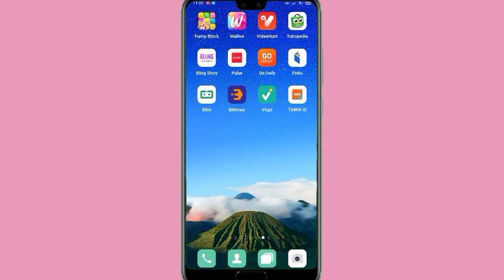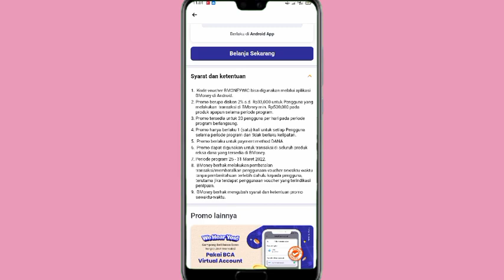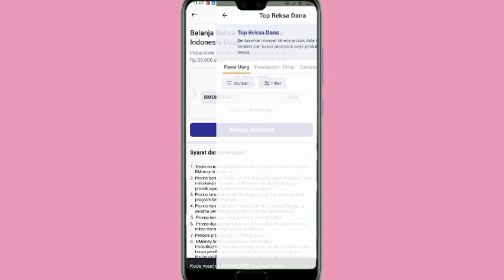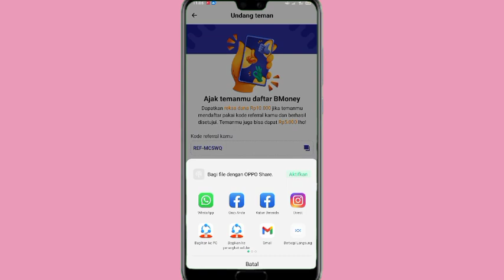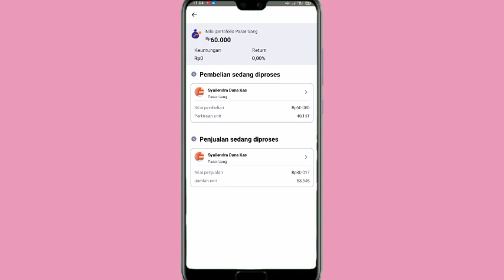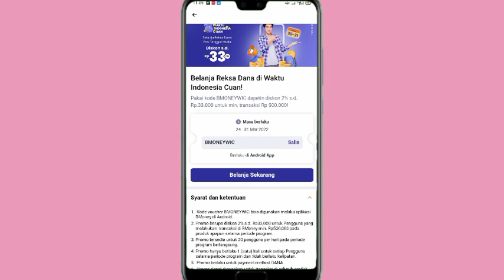EVENT 33.000, APLIKASI PENGHASIL UANG 2022 TERBUKTI MEMBAYAR ! EVENT BANK DIGIT TERBARU ! BMONEY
video ini membahas: event baru aplikasi penghasil uang 2022 terbukti membayar, event aplikasi penghasil uang. jadi aplikasi ini setiap ajak pengguna baru dapat 10k dan pengguna baru dapat 5k total hadiah sampai 31 maret 500k khusus pengguna yang berhasil mengajak 50 orang kemudian bonus terbaru rp33.000 dengan melakukan 1 transaksi dalam bentuk diskon, klaim sebelum tanggal 31 maret 2022. BMONEY, EVENT B MONEY, semoga informasi ini bisa bermanfaat

event aplikasi penghasil uang, aplikasi penghasil uang terbukti membayar & aplikasi penghasil uang tercepat 2022. event aplikasi terbaru, aplikasi terbaru penghasil uang, apk penghasil uang terbaru.

event money terbaru, event b money terbaru, cara menggunakan aplikasi bmoney & cara kerja aplikasi bmoney.

kode refferal bonus : REF-J54SU

tag video✓
bmoney apk
cara menggunakan aplikasi bmoney
cara kerja aplikasi bmoney
cara menghasilkan uang di bmoney
cara mendapatkan uang di bmoney
event bmoney terbaru
even bmoney
cara dapat uang di bmoney
apk bmoney penghasil uang
cara mendapatkan uang di apk bmoney
bmoney penghasil uang
aplikasi bmoney investasi
cara jual saldo bmoney
cara mencairkan saldo bmoney
cara dapat saldo dana
cara mendapatkan saldo dana gratis
bmoney investasi
event bank terbaru
event bank digital terbaru
bank digital penghasil uang